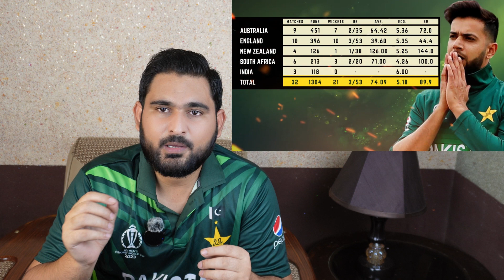PCB Chairman Zaka Ashraf Meets Sarfarz Ahmed | Pakistan team Next captain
PCB Chairman Zaka Ashraf Meets Sarfarz Ahmed pakistan team future is not good hand.
Pakistan team next captain and imad wasim come back in pakistan team and muhammad amir , zaman khan , arshad iqbal , saim ayab all these plyers comeback